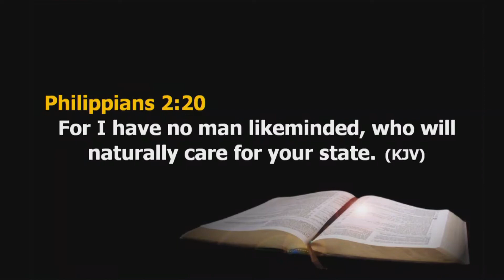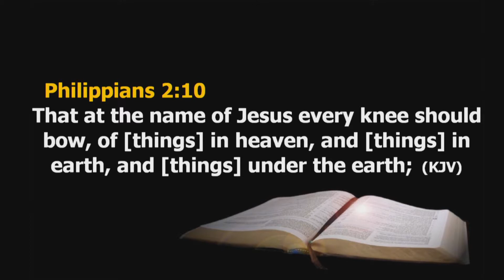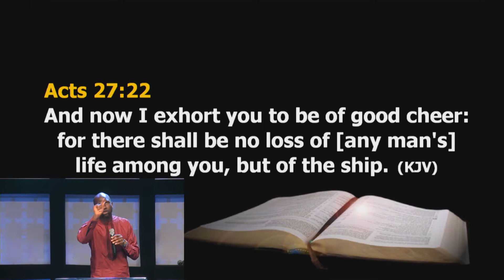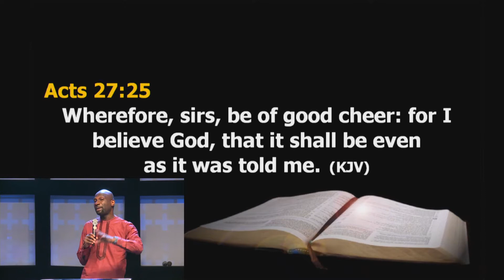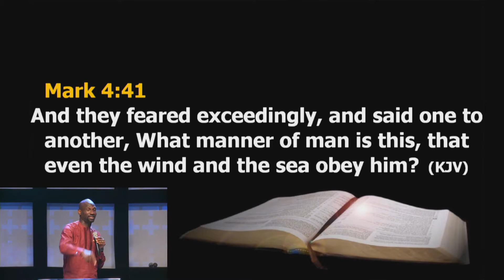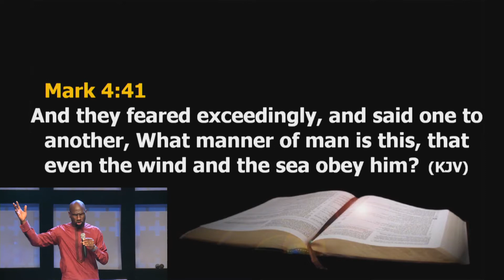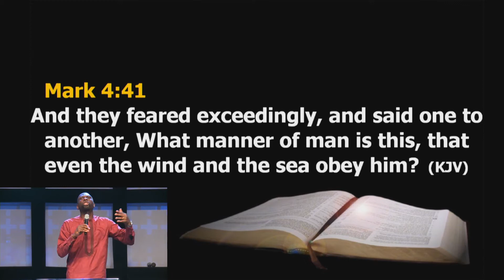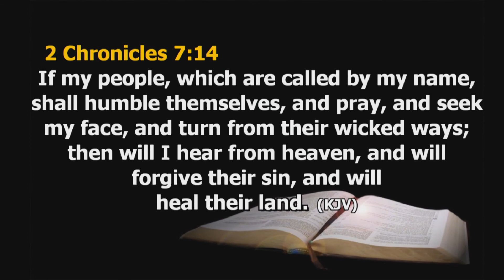GOD REIGN || PASTOR GBENGA TAPERE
Hello, Welcome to the The New House

Digging Deep Service

Topic: GOD REIGNS PART 6

Theme: GOD REIGNS